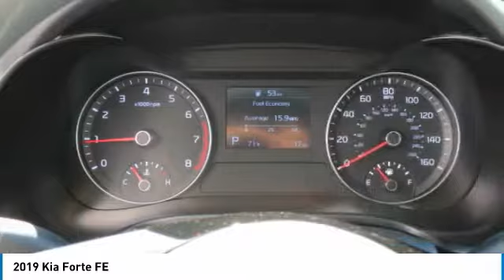2019 Kia Forte Charlotte NC K190136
2019 Kia Forte FE

7725 South Blvd.

Looking for the right 4 door car? Today could be your lucky day. this 2019 Kia Forte could be yours.